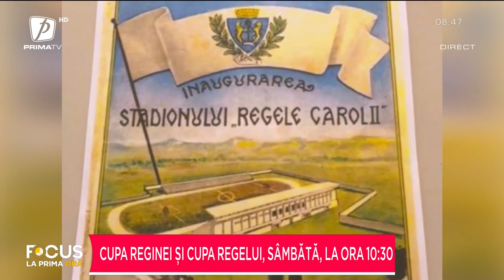OINA, SPORTUL NAȚIONAL ROMÂNESC, SE VEDE LA PRIMA SPORT 1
FOCUS LA PRIMA ORĂ 6 MAI 2022